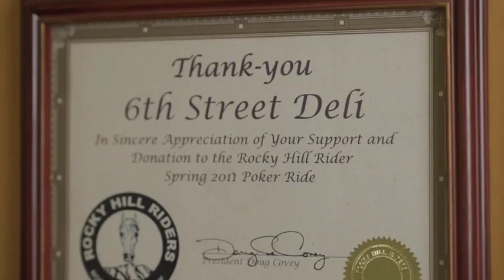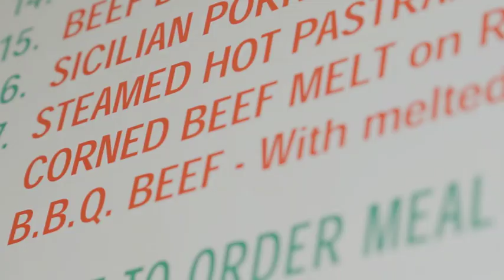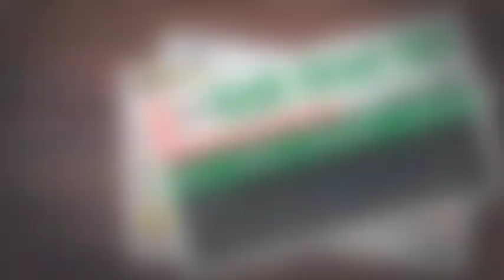Where to go in Norco - Norco's Famous Sixth St Deli & Grill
The "Norco's Famous Sixth St Deli & Grill" is famous not only to locals for over 20 years.  Find out why the Deli is their daily choice for lunch and dinner.